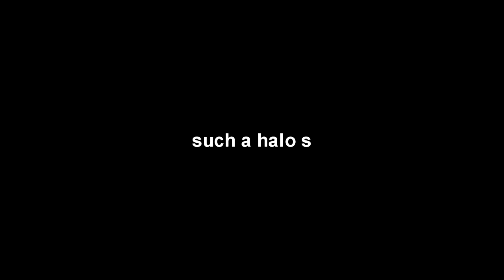Nylon Union (Live at the Ten Deadred Party)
Nylon Union playing live at the Klub Luc, Trencin, Slovakia (Dec 26, 2011)
1. creambax (1:19)
2. such a halo s (7:38)
3. hyper A (11:43)
4. trash (16:47)
5. pills (21:27)